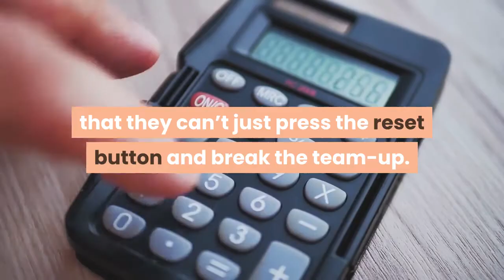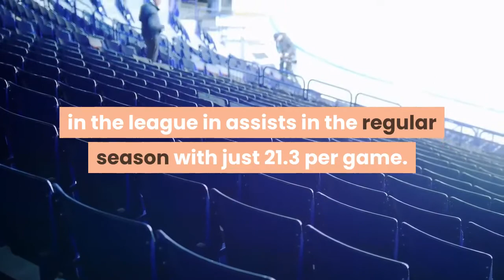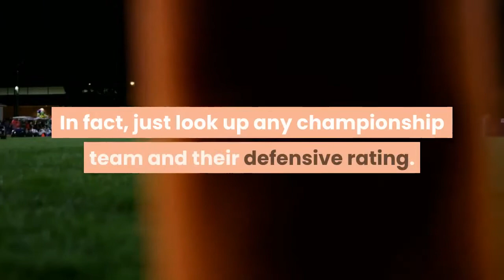3 Massive Weaknesses Damian Lillard's Blazers Need To Address For Next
Once again, Damian Lillard and the Portland Trail Blazers have been booted out in the first round of the playoffs. This marks their fifth first-round exit in eight seasons. Clearly, there’s something wrong with the team. They’ve been stuck in a mid-tier status for so long that it’s getting depressing. The thing about the Trail Blazers is that they can’t just press the reset button and break the team-up. They have the dynamic duo of Damian Lillard and CJ McCollum who are well-within their primes. The sensible thing to do to enter the offseason with the main goal of building around them. To do this, they need to identify certain inherent weaknesses in their play style. They have a lot of statistics and games to look at. To help them, we’ve culled what we think are the three massive weaknesses of the Trail Blazers they need to address for next season. Too Reliant on Damian LillardLillard’s heroics sure does provide tons of entertainment for the legion of basketball fans. However, from a perspective that basketball is a strategic and tactical endeavor centered on team play, the Trail Blazers’ overreliance on Lillard seems to be their main weakness. A quick look at the statistics proves this. As for one, the Trail Blazers turn to isolation plays 10.2 percent of the time in the regular season. This ranked first in the NBA. Giving the ball to Lillard and letting him work makes absolute sense. But clearly, this type of offense isn’t built for the long run. Sooner or later, defenses will figure you out. As in the case of the Brooklyn Nets who rely on lots of iso ball, it usually leads to openings and a good number of assists. However, this isn’t the case for the Trail Blazers who were the worst in the league in assists in the regular season with just 21.3 per game. It’s certainly a shocking stat especially since the Blazers have some pretty good scorers in their squad. The Trail Blazers seem to have forgotten that basketball is a team sport. Everyone should chip in. Never a Consistent Defensive TeamThe Trail Blazers were the second-worst defensive team in the 2020-21 NBA regular season with a 115.3 rating. Last season, they ranked 27th, 16th in 2018-19, sixth in 2017-18, 22nd in 2015-16. This shows that Terry Stotts can come up with a stellar defensive playbook as seen in their performance in the 2017-18 season. However, it seems that defense has never been his strong suit. If you’re a lifelong NBA fan, you know how the adage goes: defense wins championships. During their title runs, the Golden State Warriors were among the best defensive teams in the league. Not everyone noticed it because of Stephen Curry’s dazzling display. The same goes for LeBron James’ title runs with the Miami Heat. In fact, just look up any championship team and their defensive rating. In addition, this also proves how vastly different the regular season is from the playoffs. The Trail Blazers under Stotts have made the playoffs eight straight times.